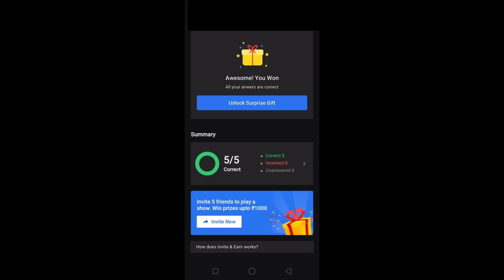Flipkart Fake or Not Fake | S3E43 : Quiz Answers | 25 November 2020